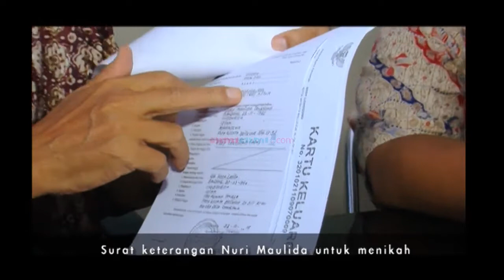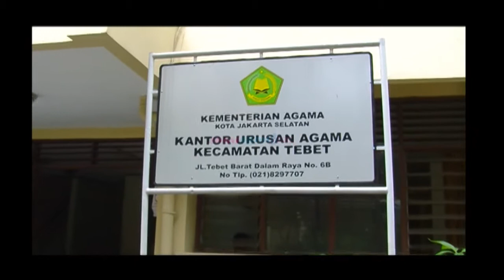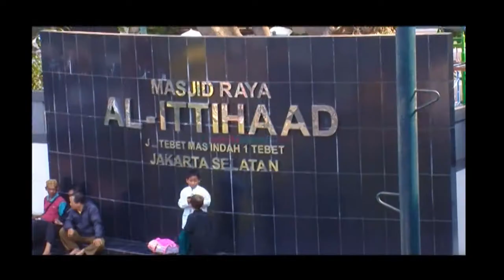Nuri Maulida Segera Menikah - Hot Shot